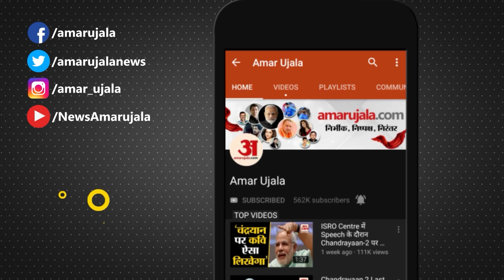Bihar Breaking News: जेपी के रास्ते पर चलकर गांधी को खोज रहे चुनाव रणनीतिकार Prashant Kishor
पीके के नाम से मशहूर चुनाव रणनीतिकार प्रशांत किशोर ने राजनीति में अपनी नई राह चुन ली है। अब वह किसी राजनीतिक दल से जुड़ने की बजाय बिहार में अपने जन सुराज अभियान के जरिए राजनीति में उन मूल्यों, सिद्धांतों और उद्देश्यों को सार्वजनिक और वैचारिक विमर्श में प्रभावी बनाएंगे जिन्हें गांधीवाद या गांधीमार्ग के रूप में जाना जाता है। पीके को अपनी जन सुराज मुहिम में कामयाबी मिलती दिखाई दी तो वह कभी भी अपने राजनीतिक दल के गठन की घोषणा कर सकते हैं, जिसका वैचारिक आधार गांधीवाद होगा और जो भारतीय स्वतंत्रता आंदोलन के मूल्यों और भारतीयता को आगे बढ़ाएगा।

Prashant Kishor, popularly known as PK, has chosen his new path in politics. Now instead of joining any political party, he will make those values, principles and objectives effective in public and ideological discourse in politics through his Jan Suraj campaign in Bihar which is known as Gandhism or Gandhi Marg. If PK sees success in his campaign of public suraj, he can anytime announce the formation of his political party, whose ideological base will be Gandhism and which will further the values ​​of Indian independence movement and Indianness.